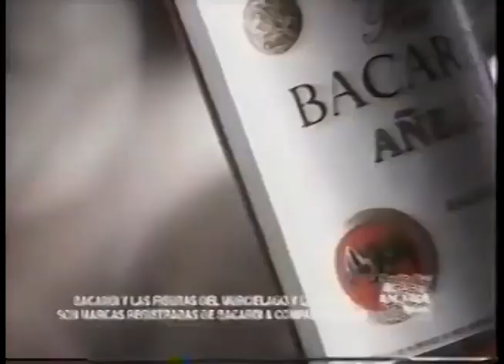Comerciales mexicanos: Bacardi Añejo 1996